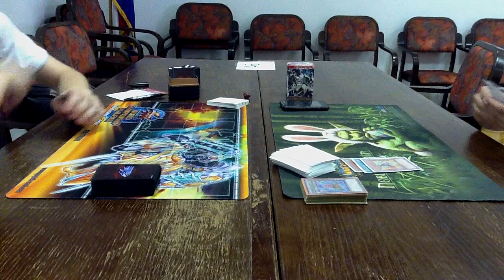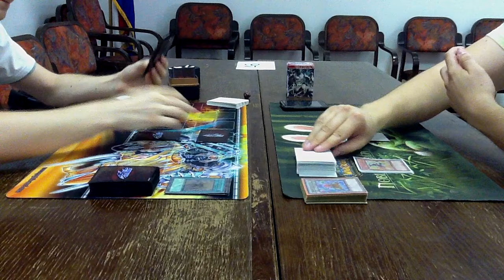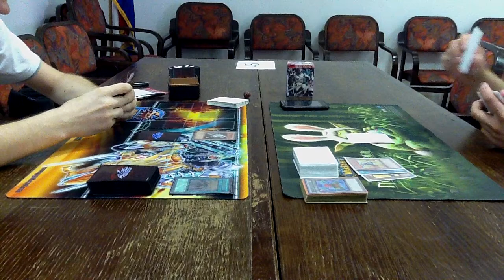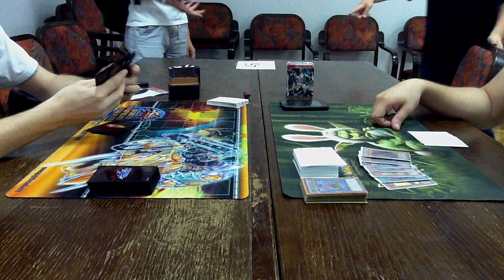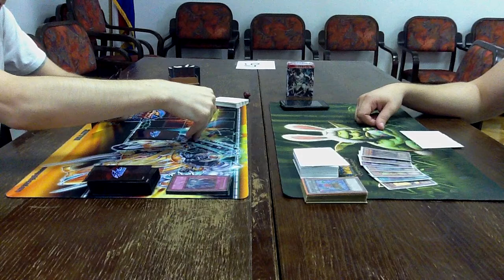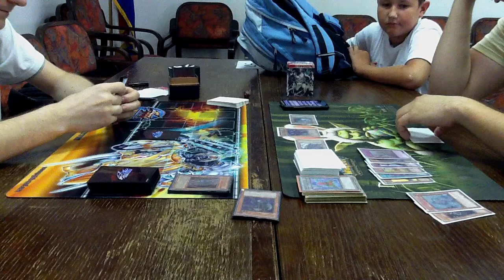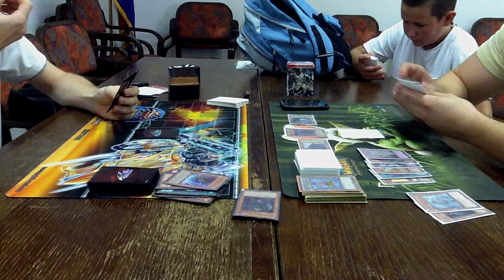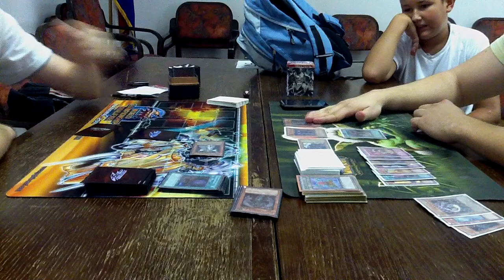CRO YGO: Summer Challange 2011 Match 2 2/3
Veliki turnir u Zagrebu (Croatia), Carta Magica, 3.9.2011.
Round two, 2nd duel: Slunjski (LS) vs Pavlović (piper)